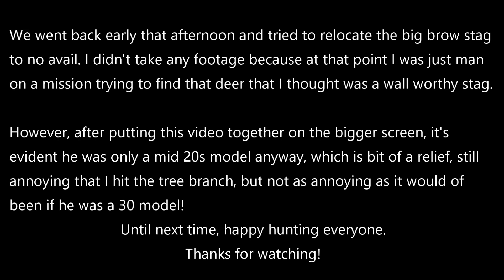HOW Did I STUFF THIS UP?! BIG Brows Sambar STAG FAIL